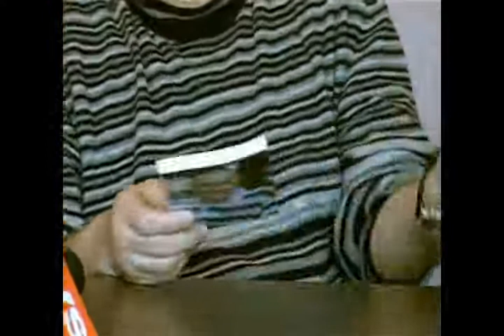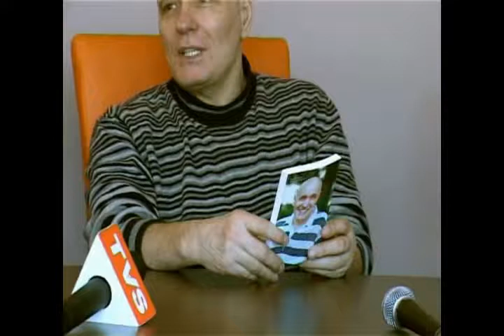Sas Adascalitii Marcel - aprilie 2009, Campania de educatie sexuala partea a 2-a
Colegiul National "Octavian Goga" Marghita, BH - invitat dr. Bebe Mihaiescu